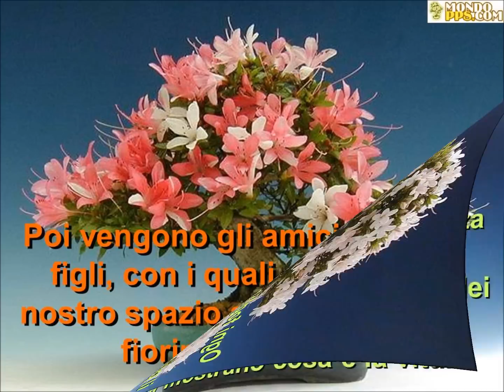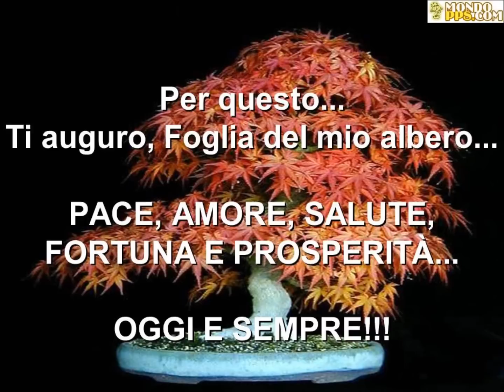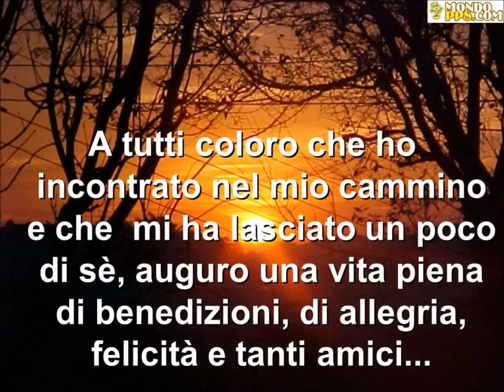PER VOI AMICI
L'ALBERO DEGLI AMICI